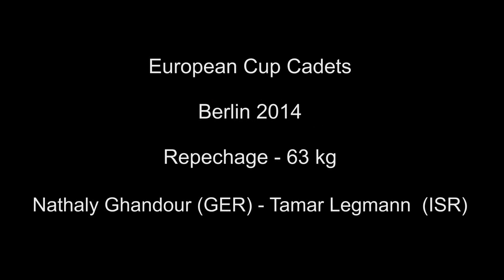Never give up, when you have 2 more seconds...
ECC Berlin 2014 Repechage -63 kg Nathaly Ghandour (GER) - Tamar Legmann (ISR).
Die letzten 30 Sekunden -Nathaly Ghandour (KiK Berlin) liegt in Führung, gibt dann einen Yuko ab und hat noch zwei Sekunden.